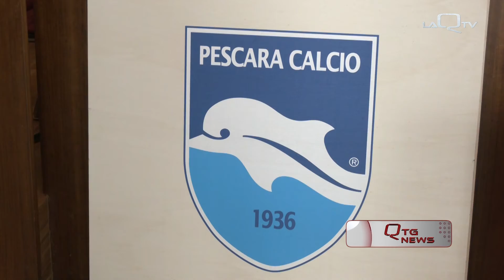PESCARA: NASCE L'ARCHIVIO STORICO SPORTIVO OGGI LA PRESENTAZIONE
QUESTA MATTINA IN COMUNE A PESCARA, LA PRESENTAZIONE DELL'ARCHIVIO STORICO SPORTIVO A CUI IL PESCARA HA ADERITO COME PRIMA SOCIETÀ